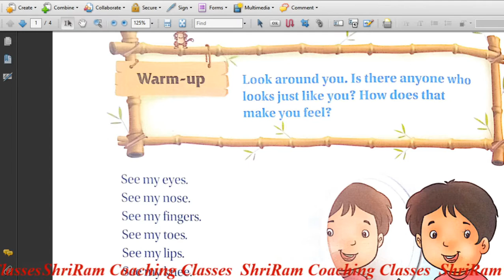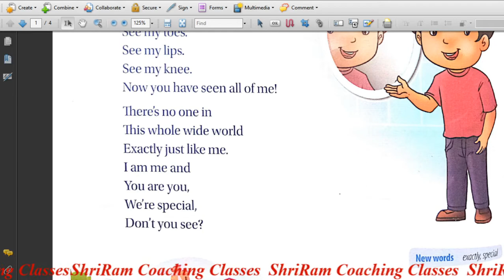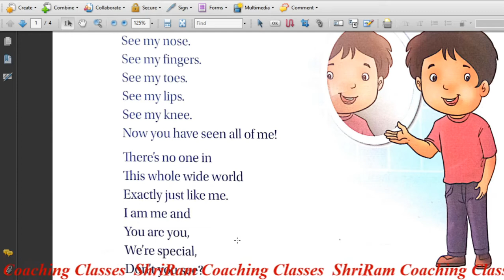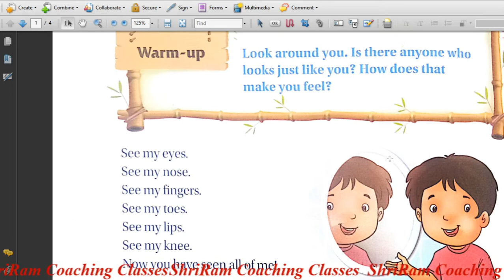Ch. 1st See my eyes, See my Nose Communicate with Cambridge English Course CBSE GRADE 1st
Communicate with Cambridge English Course Ch. 1st See my eyes, See my Nose CBSE GRADE 1st